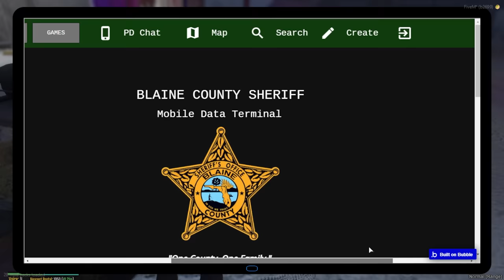Chuck's Humane Labs Standoff! | OCRP #28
Sometime people just feel the need to run from the police. And well when you play stupid games, you often win stupid prizes!

Feat. @Buggs